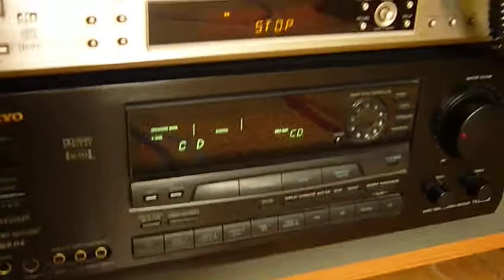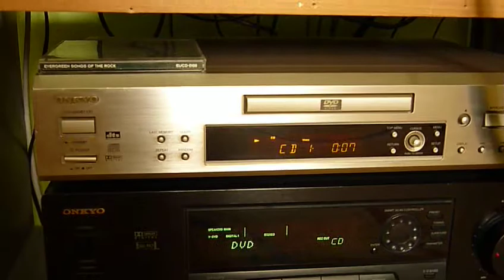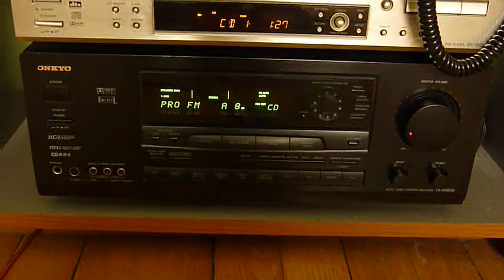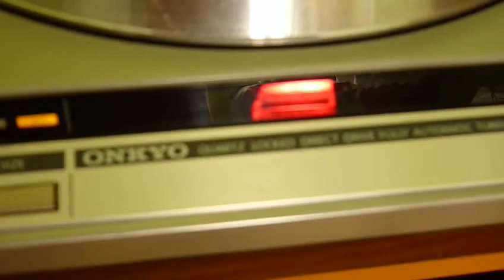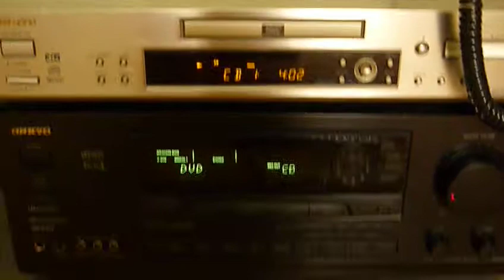RECEIVER ONKYO TX-DS656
ONKYO TX-DS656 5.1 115@6 Ohm RMS - RECEIVER
ONKYO DV-S555 - DVD
ONKYO TA-2520 - CASSETTE DECK
ONKYO CP-1046F - TURNTABLE
PIONEER GR-333 - EQUALIZER

I do not own copy rights. the music is played for non-comercial things